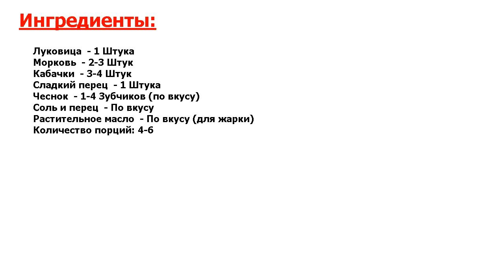★ЛУЧШИЙ РЕЦЕПТ!★ ИКРА КАБАЧКОВАЯ ★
★Новейший, идеальный рецепт● Любители овощных закусок, не проходите мимо этого простого и очень классного варианта, как приготовить икру кабачковую● Яркая, аппетитная и очень вкусная, она точно не оставит вас равнодушными!